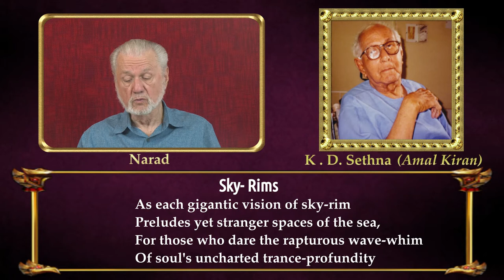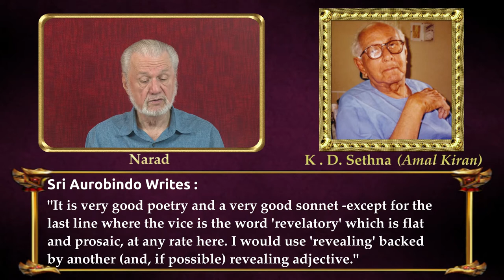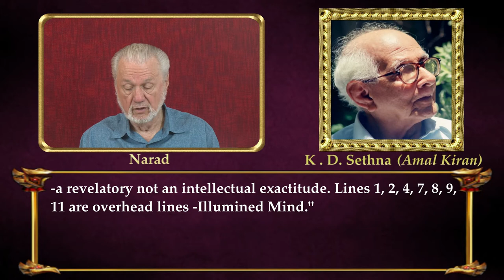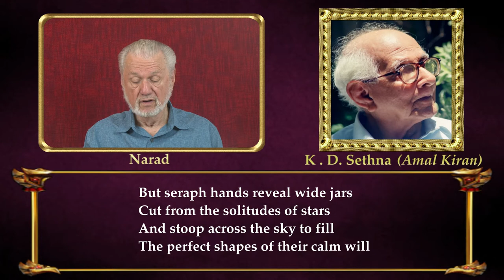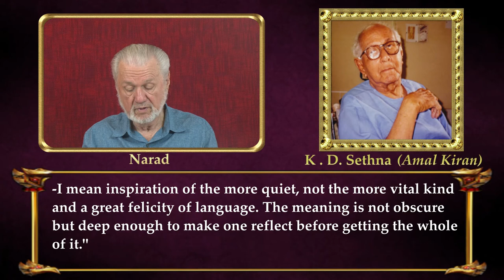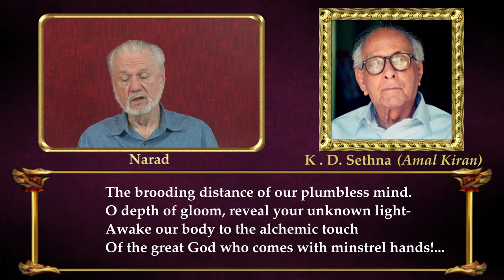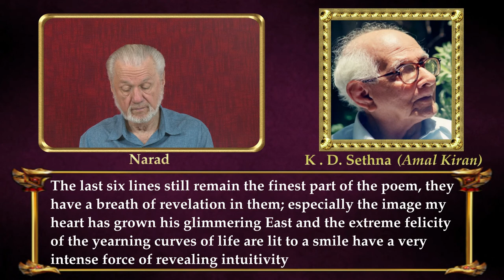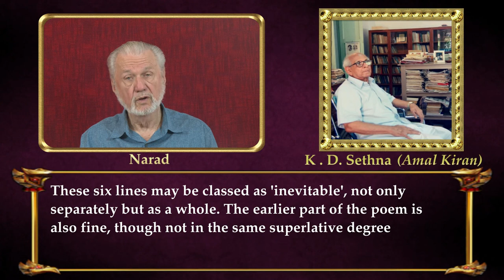Seeking the New Poetry - Poems of Amal Kiran - Part 13